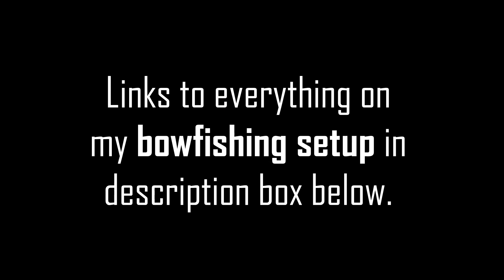Bowfishing (1st Time)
Corey FINALLY brings the cameras along as he heads to the water for some bowfishing and a little bit of catfishing. Good buddy Ty has some trouble with his reel when trying to land the first fish.

FEATURING:
Corey Maston
Ty Sheppard

FILMED/EDITED BY:
Corey Maston

Colt Ford - Answer to No One (feat. JJ Lawhorn)
Premium Guitar Backing Tracks - Key of a Minor Retro Funk Rock